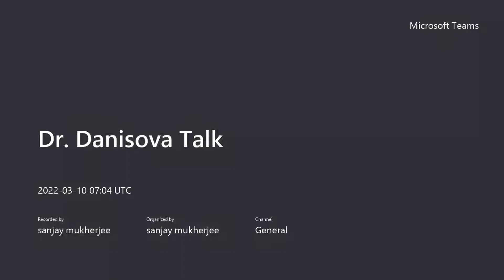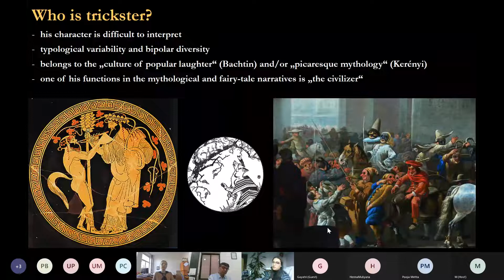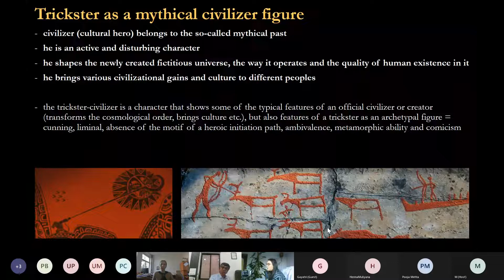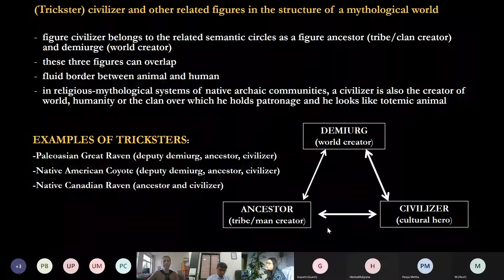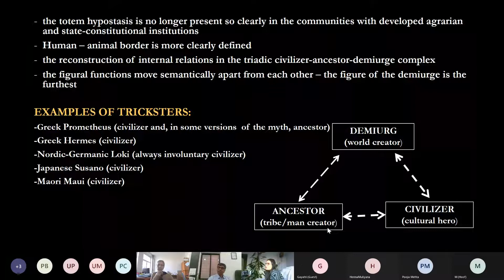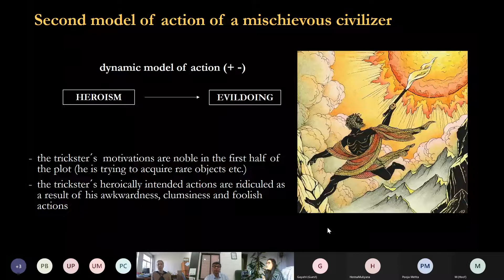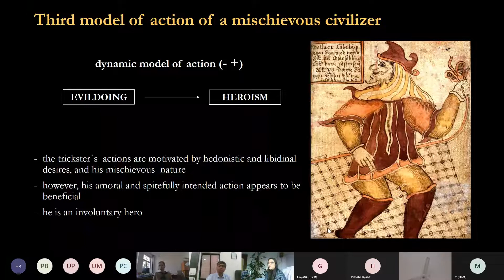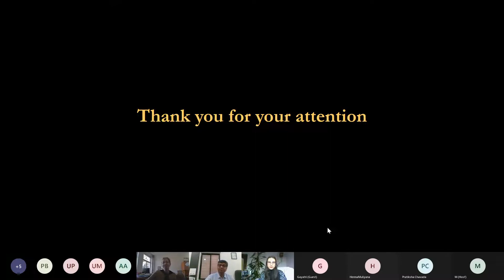"The Trickster Character as a Civilizer in the Arch-narratives" Expert Talk by Mgr. Nikola Danisova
Expert Lecture Series is organized by the Department of English & CLS, Saurashtra University, Gujarat India under the MoU with the Department of English & American Studies, Constantine the Philosopher University, Nitra, Slovakia.